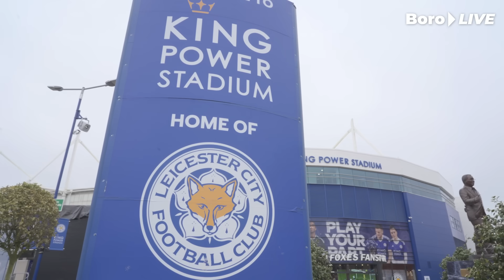Inside Matchday | King Power Stadium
The best of the action as Boro travelled to table toppers Leicester City.